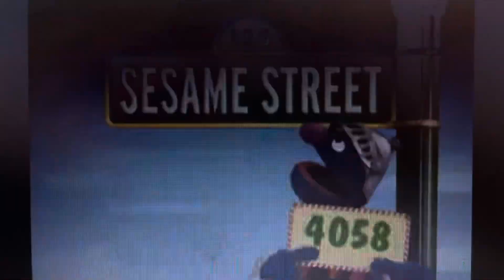Sesame Street 2004 Intro Season 35